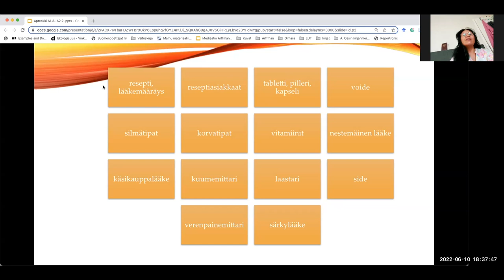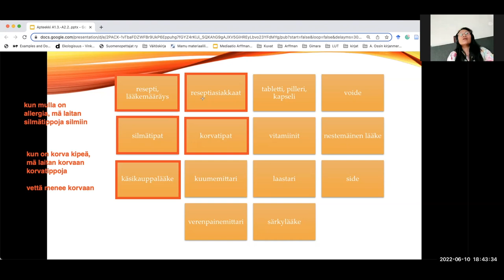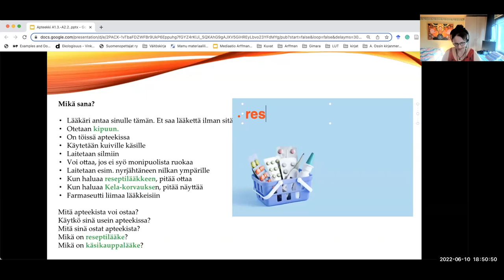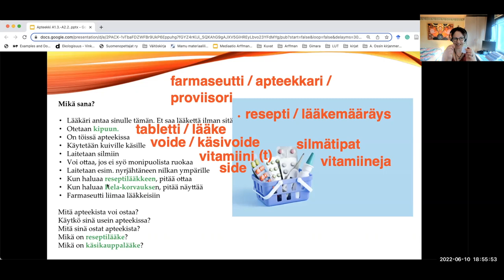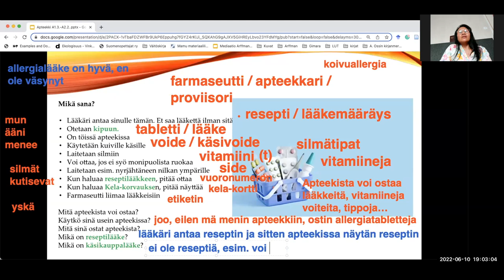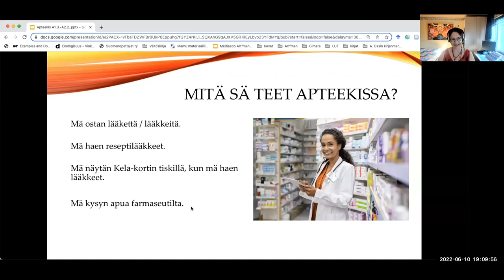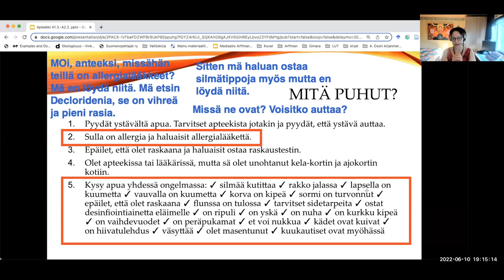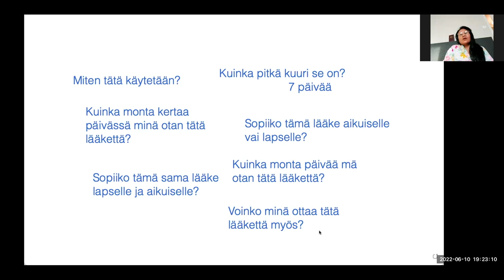Apteekki (Beginner 2)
Teema Theme: Terveys ja hyvinvointi
Osateema Part theme: Apteekki
Taso Level: Beginner 2